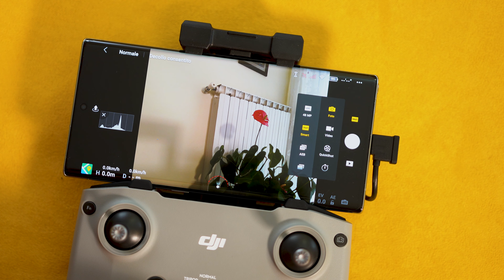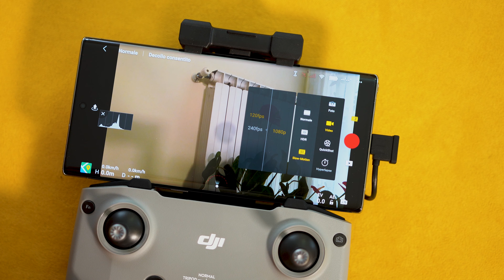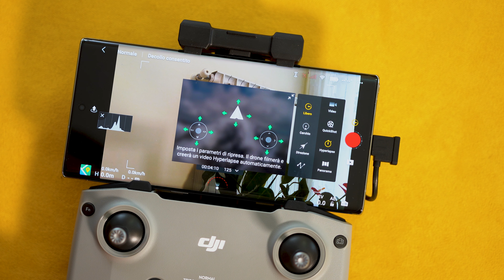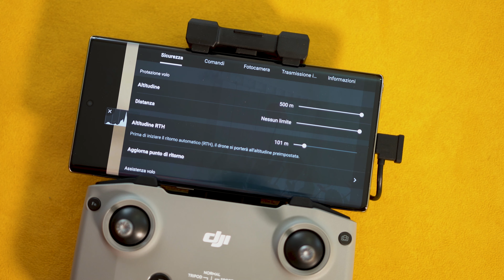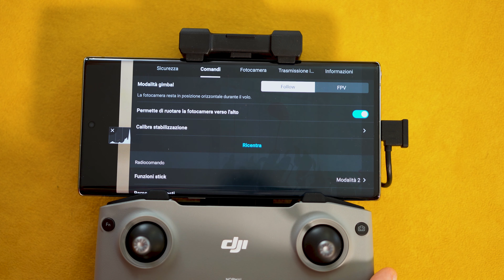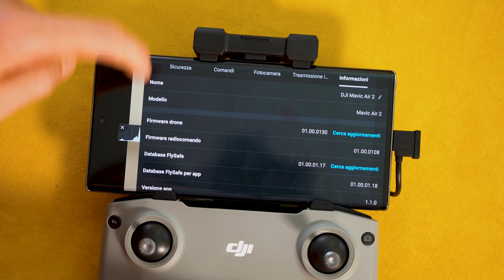DJI Mavic Air 2 Fly More Combo - Il Miglior Drone Consumer - Recensione COMPLETA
➤ DJI Mavic Air 2 Fly More Combo
➤ DJI Mavic Air 2

Il DJI Mavic Air 2 sembra non avere difetti, avendo un ottimo comparto fotografico e possibilità di girare video a framerate superiori anche dei modelli più costosi. Ha una dotazione completa dal punto di vista dei sensori e del software, fornendo al pilota una scelta completa in fase di volo.

Può anche essere usato dal punto di vista professionale, per le foto a 48 MP e per i video in 4K, anche 30 fps. La stabilità del segnale sigla un nuovo record per DJI, con un range dichiarato di 10 km, e anche con una distanza considerevole con il drone o in zone con interferenze, non c’è una singola incertezza o lag del feed video in Full HD sullo schermo dello smartphone. Questo garantisce anche migliore sicurezza per il pilota esperto e non, avendo sempre il controllo del velivolo e con la possibilità di impostare la migliore manovra in ogni scenario di volo, in città e non.

Di un altro pianeta rispetto al Mavic Mini, e superiore sotto diversi aspetti rispetto al Mavic 2 Pro con cui lo abbiamo confrontato. Semplice da guidare, segnale stabilissimo e ottima qualità fotografica, oltre ad un’autonomia da primo della classe. Al prezzo proposto, e qui sotto trovi le ultime offerte, non ci sono droni concorrenti che possono competere. Acquisto assolutamente consigliato.